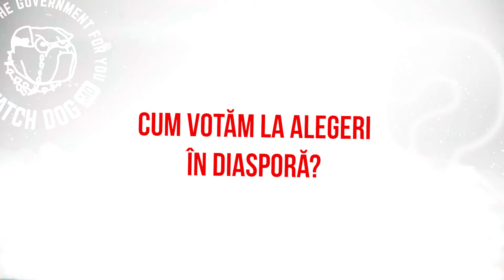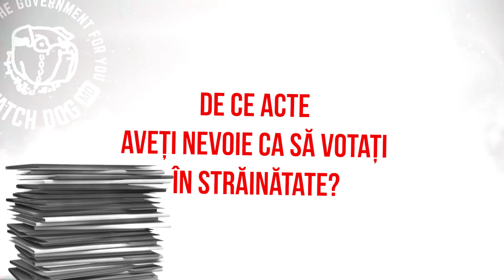Cum votăm la alegeri în diasporă?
Pe 1 noiembrie decidem cine va fi președintele țării în următorii 4⃣ ani!
Vedeți în video:
- De ce acte ai nevoie ca să votezi în străinătate
- Cum găsești  secția de votare cea mai aproape de tine
- Ce reguli trebuie să respectăm
- Ce nereguli trebuie să raportăm

Distribuie acest video la toți prietenii tăi care se află peste hotare!

În ziua alegerilor toată puterea este în mâinile poporului!
Ieșiti la vot - fii plus1!